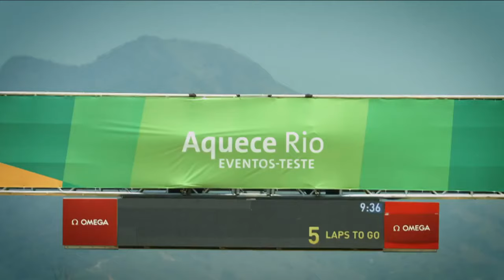Contemplado no Bolsa Pódio atleta paralímpico se prepara para os Jogos Rio 2016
BRASIL 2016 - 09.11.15: Conheça Michel Pessanha, atleta paralímpico do remo. Uma rotina de treinamentos intensa faz parte da vida de Michel. O atleta beneficiário do Bolsa Pódio conta as expectativas pessoais para os Jogos Rio 2016.